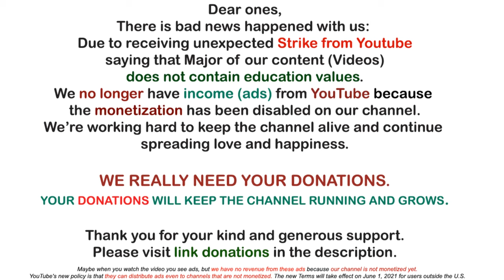The Arcturians ~ When the world is One via Krista | Awakening YOU